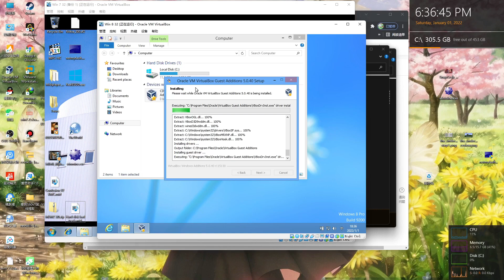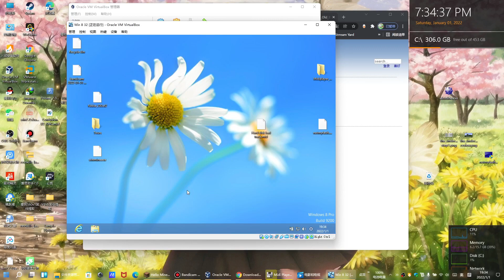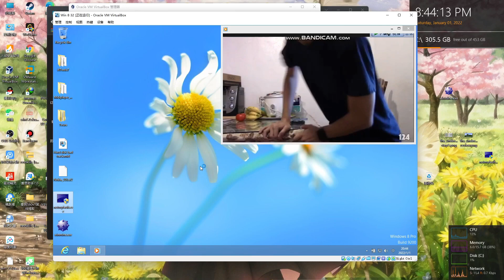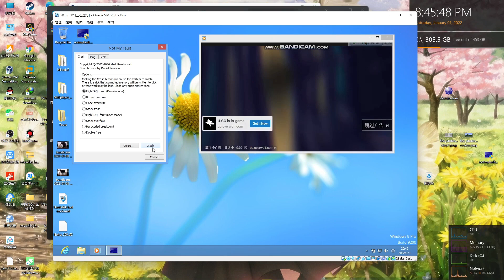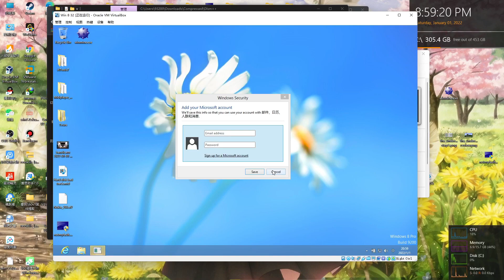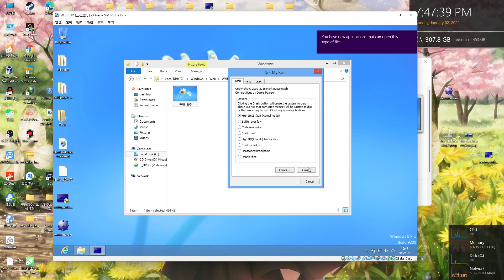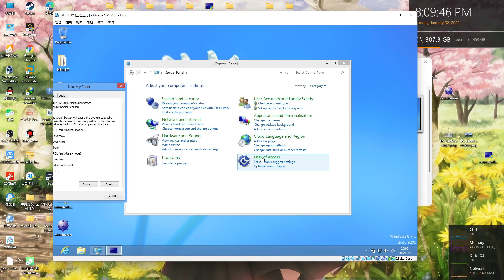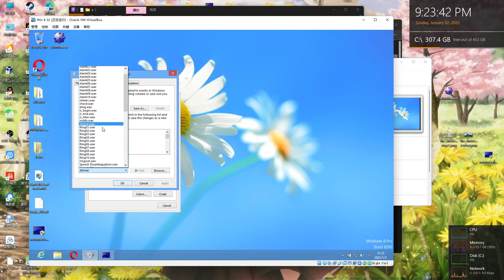Windows 8 BSOD VM Compilation P1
VM Vbox ver:6.0.0